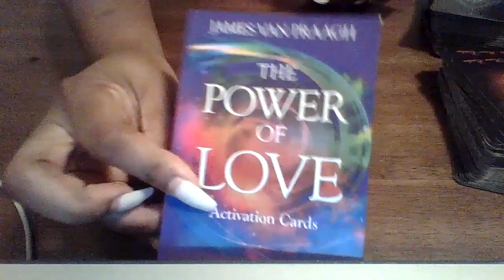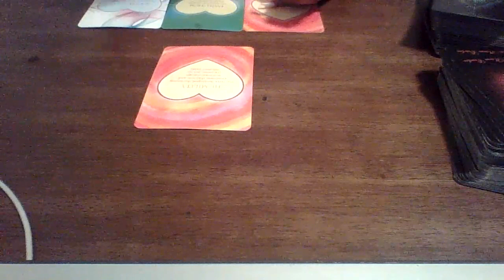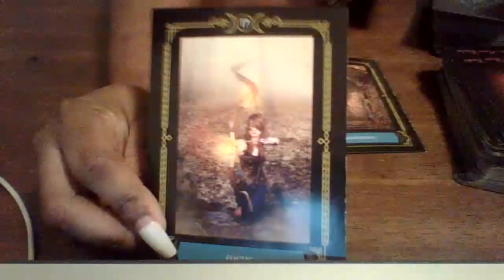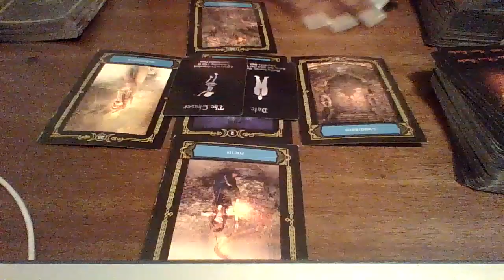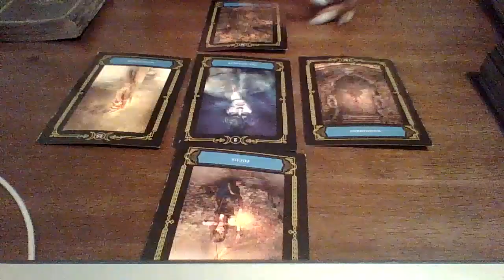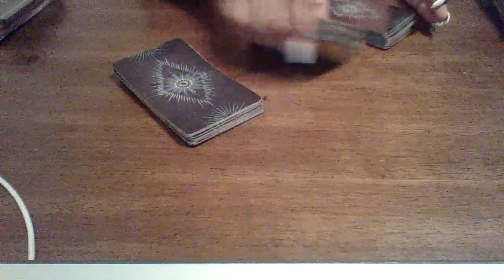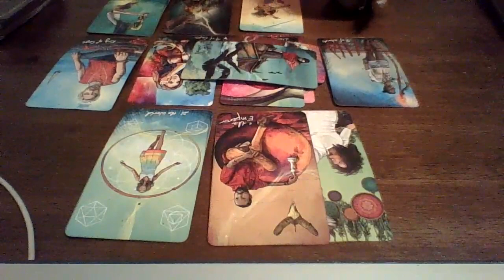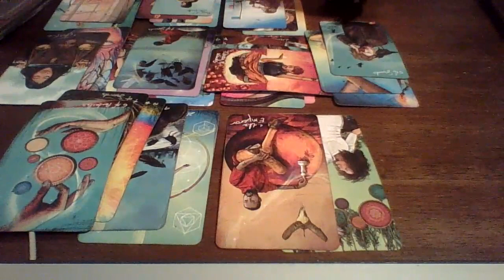333 Your Future Is Calling You..The Time Is Now! Answer The Call 📱